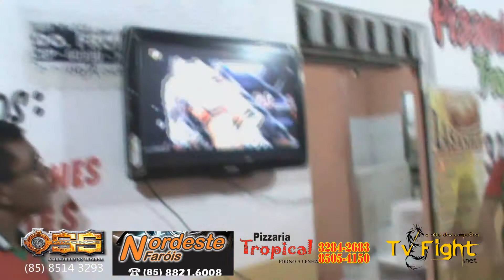TV FIGHT UFC 157 SABADO as 21:00 PIZZARIA TROPICAL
É isso aí galera, sabado agora dia 23/02/2013, UFC 157. Assistir na Pizzaria Tropical!